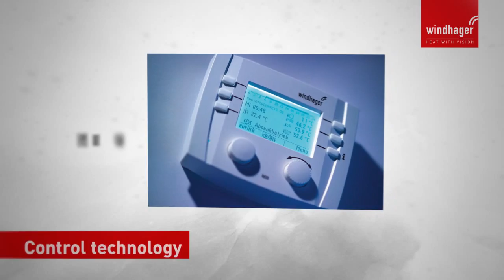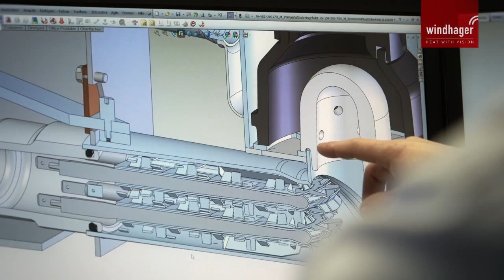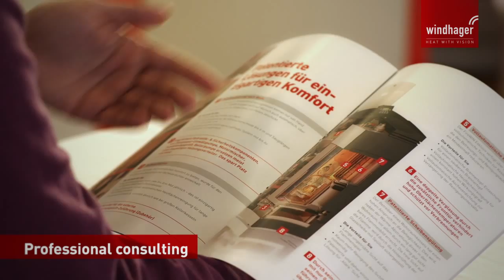An introduction to Windhager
An introduction movie about Windhager and its production of quality biomass boilers